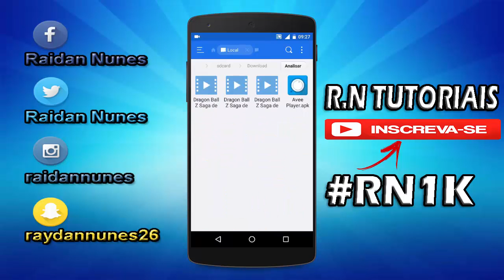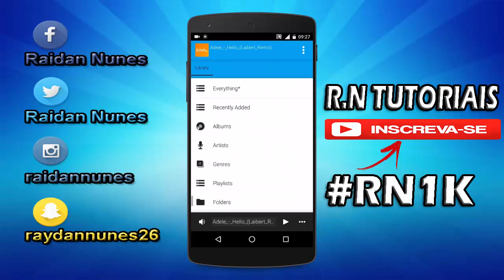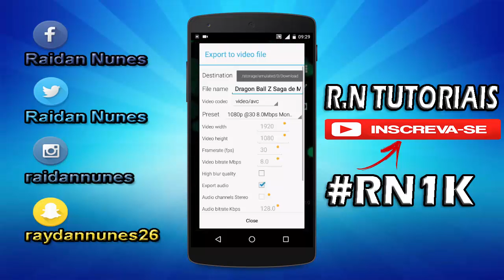Como Fazer efeito MIXAGEM/SPECTRUM em MÚSICAS em (Qualquer Celular) ANDROID (SEM ROOT) 2017/2018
Tutorial Como Colocar e Fazer efeito MIXAGEM/SPECTRUM em MÚSICAS em (Qualquer Celular) ANDROID (SEM ROOT) 2017/2018 Atualizado
Ganhe Dinheiro com seu Celular Android, Baixando esse app Melhor que o Fronto..
:Código de convite:
(TAPRN1146271)
LINK DOWNLOAD
OBS: Aguarde 5 segundos e feche a propaganda!